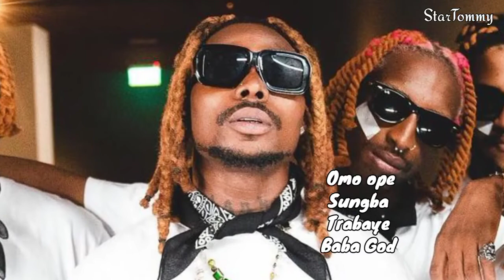The Rise of Asake Mr Money [Story Before Fame]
The Rise of Asake Mr Money, how he got famous, and his story before Fame